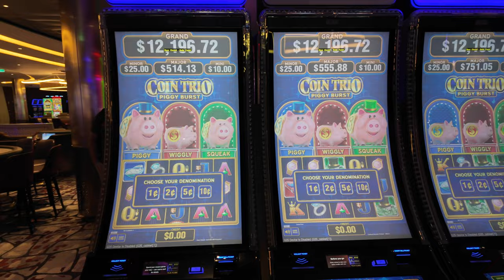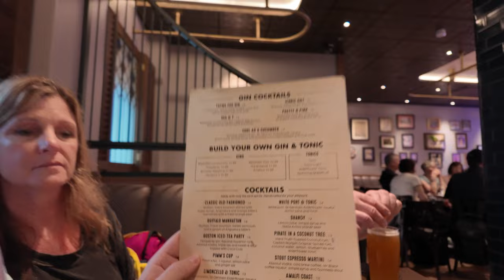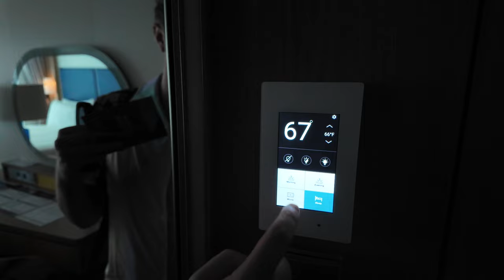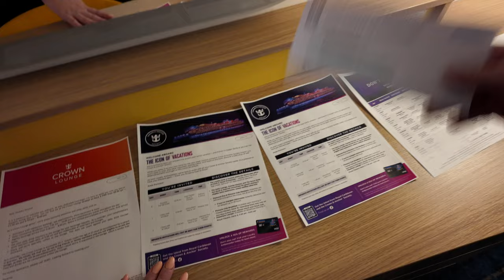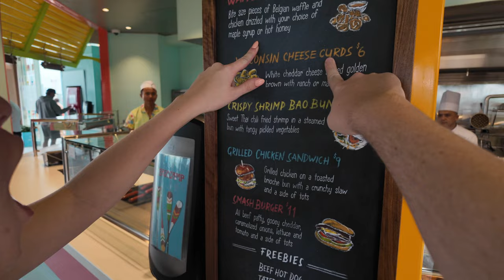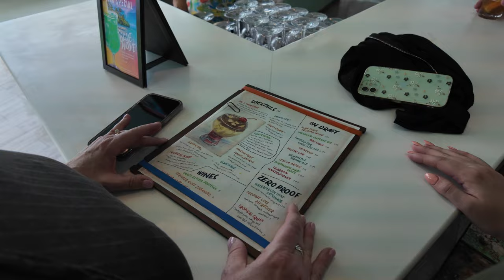SAILING AWAY ON THE ICON OF THE SEAS - SURFSIDE BALCONY ROOM TOUR - ROYAL CARIBBEAN CRUISE VLOG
The most iconic time of the year is here! We are sailing away on the largest cruise ship in the world, Royal Caribbean's Icon of the Seas. Continue to explore the ship with us as we give our Surfside Balcony Room Tour and then post up at the Hideaway Adults Only Pool for a truly iconic sail away from Miami!

LET’S BE BADDIE BESTIES!